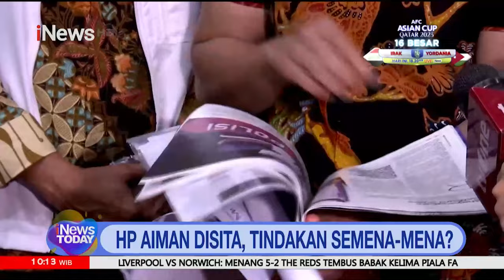Singgung Kasus Aiman Witjaksono Diperiksa Polisi, Ganjar: Kami akan Bela!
Calon Presiden Nomor urut 3, Ganjar Pranowo menyinggung salah seorang anggota Tim Pemenangan Nasional (TPN) Ganjar-Mahfud, yang tengah berhadapan dengan kepolisian lantaran dugaan penyebaran berita hoaks. Ganjar menyebut pria tersebut adalah seorang jurnalis yang saat itu belum bergabung ke TPN Ganjar-Mahfud, Aiman Witjaksono.